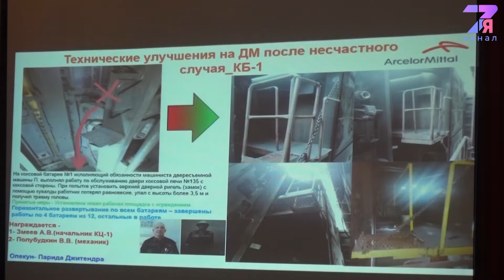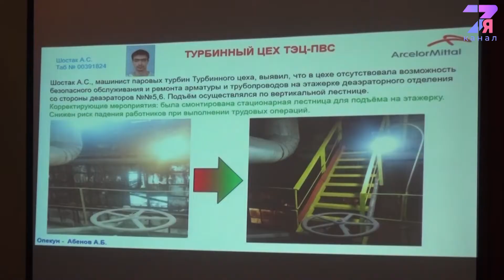Лидеры безопасного труда – основа в улучшении техники безопасности |7я канал|Темиртау|2021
В компании «АрселорМиттал Темиртау» наградили тех, кто ответственно относится к своей задаче не допускать на производственных площадках нарушения правил техники безопасности, - лучших участников программы «Опекун».новоститмк тмк новоститемиртау темиртау казахстан #2021